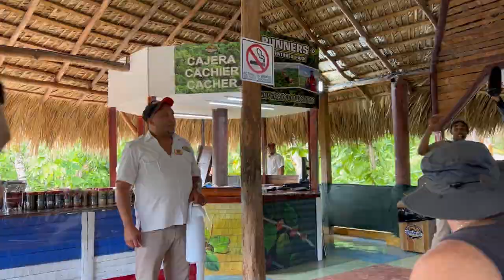Monkeyland visit in Dominican Republic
When you visit Dominican Republic make sure you stop at monkeyland in Punta Cana!
If you love nature and animals this is a must!
Absolutely enjoy it every time I take a visit!

musician:@cindyeatsz